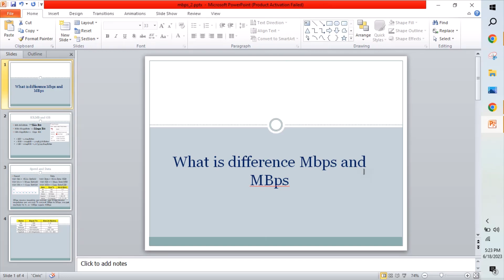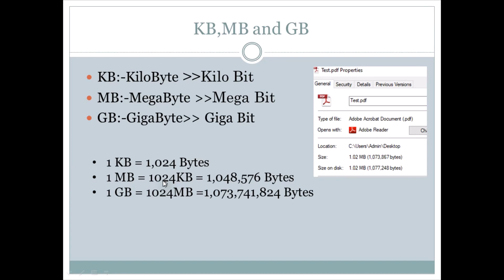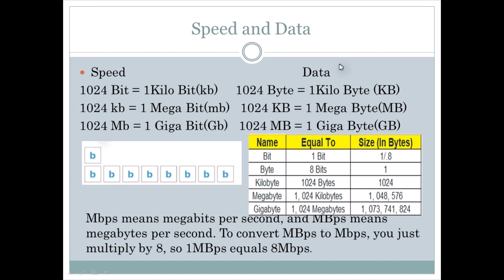#02 What is Mbps vs MBps | Internet speeds explained | Megabit | Megabyte in Tamil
The first acronym, Mbps, stands for megabits per second with a lowercase “b,” while the second, MBps, stands for megabytes per second with a capital “B.”

Megabits per second (Mbps) is a unit of measurement for download and upload speeds.
Megabytes per second (MBps) is another unit of measurement, but it's most commonly used to describe the speed at which a file is downloaded or uploaded

1 megabyte (1MB) = 8 megabits (8Mb)
1 gigabyte (1GB) = 8 gigabits (8Gb)

Megabit per second  Megabyte per second
1 Mbps 0.125 MB/s
2 Mbps 0.25 MB/s
3 Mbps 0.375 MB/s
4 Mbps 0.5 MB/s
5 Mbps 0.625 MB/s
6 Mbps 0.75 MB/s
7 Mbps 0.875 MB/s
8 Mbps 1 MB/s

Releated Video🎥🎬
CCNA full Course Playlist Tamil

what is different mbps vs MBps in tamil | mbps vs mbps difference | bit vs byte in tamil